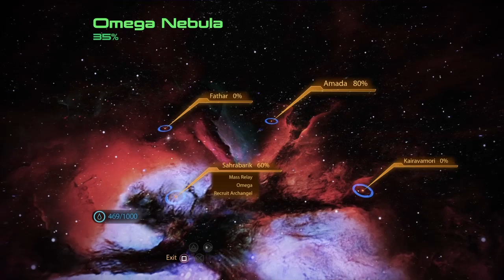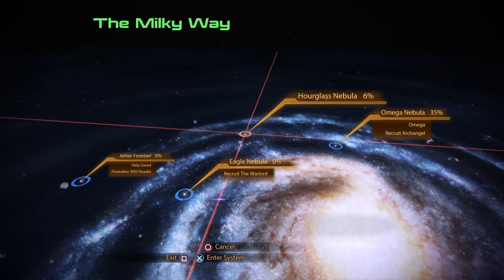Mass effect legendary edition ( Mass effect 2 ) part 36 | Recruiting Jack